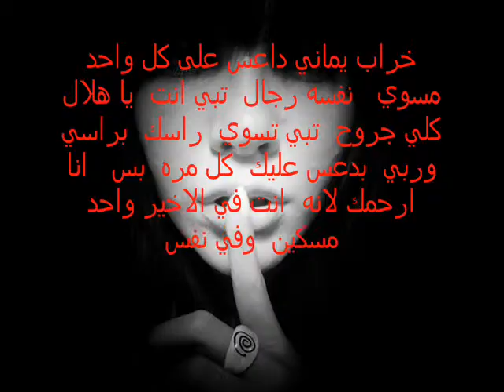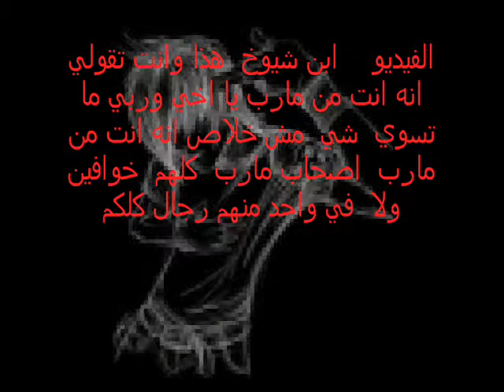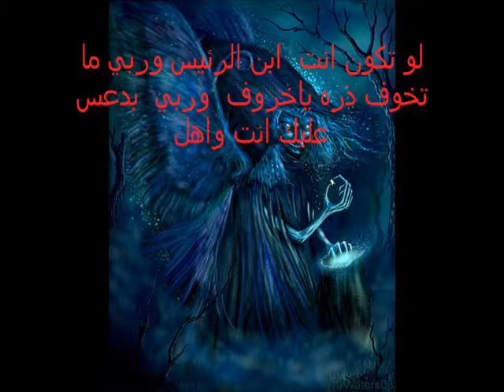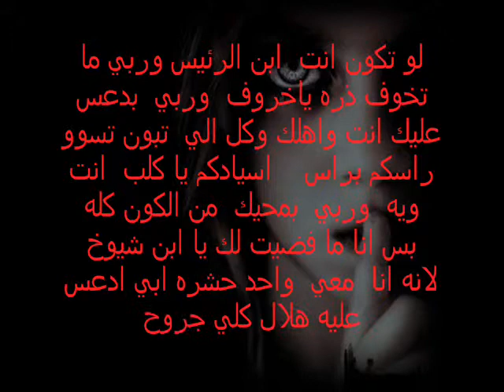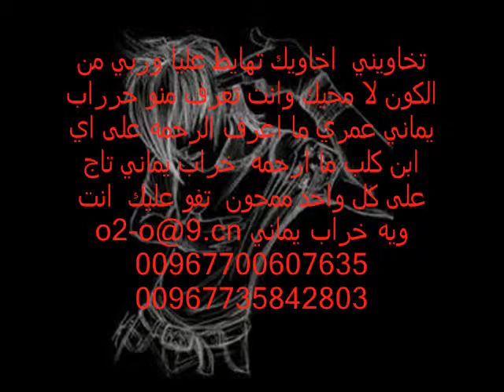هلال كلي جروح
مسسسوي   نفسك رجال على اسيــــــــــأدك  يـأ كلب الحديده انت  عارف انه انا  عمك وتاج على راسك يا خروف  وربي   لاكون انا الي داعس عليك انت وابن شيوخ   ومثل ما قلت لك  قبل ششششششششششوي   انه  بنادقنا ما هي بصايمه وقنابلنا ما هي بفاسده  المره الجايه لا تسسسسسسوي راسك براسي  لانه انا  بدعس عليك وعلى اهلك  بعد يا اخو القحبه يا صـأحب الجنس الثـــــــــــــــــــألث هع هع هع هع هع هع هع هع هع هع هع هع هع هع هع هع هع هع